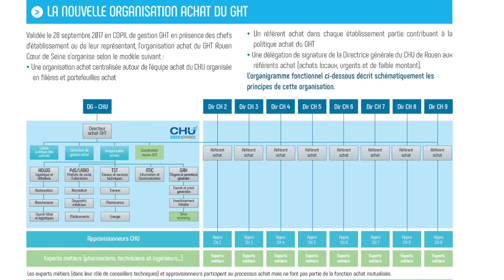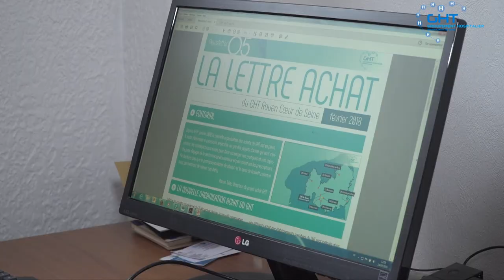Ronan Talec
Interview de Ronan Talec, directeur des achats du GHT Rouen Cœur de seine.